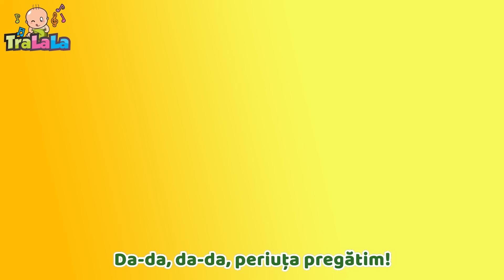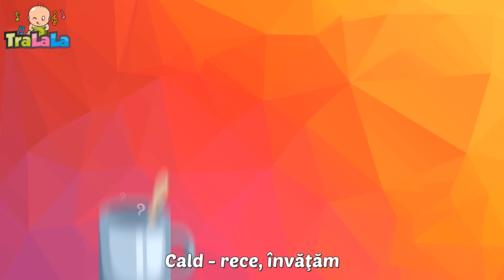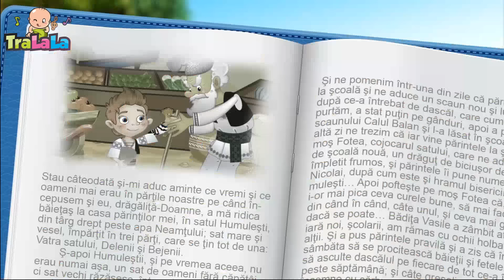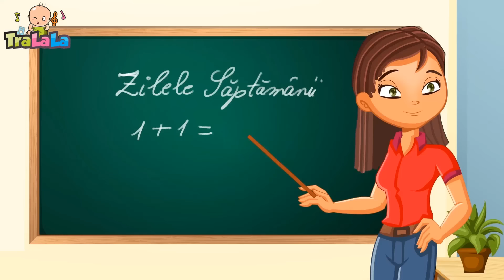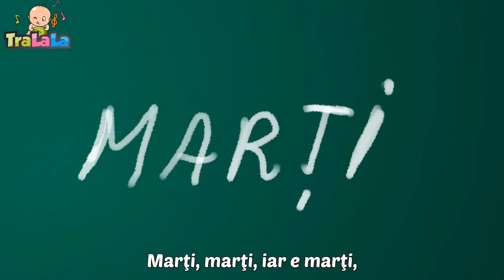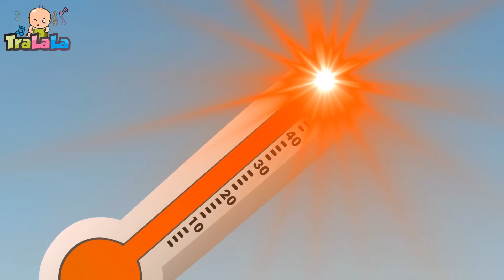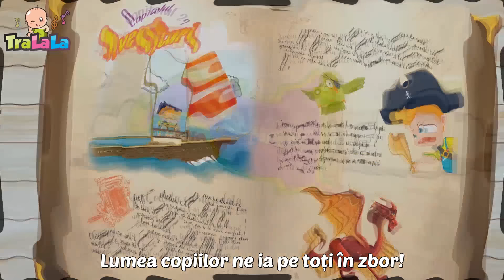[ 2 ORE ] Furnicuțele 🐜 Melodii educative pentru copii de la TraLaLa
Haide să descoperim împreună lumea minunată a cântecelelor clasice pentru copii și nu numai. De la clasicele melodii pentru copii precum: "Un elefant se legăna", "Melc, melc codobelc" până la cântecele ce îl aduc în prim plan pe îndrăgitul personaj Johny. Te invităm la o aventură educațională de neratat!

00:00 - Furnicile
00:59 - Lautarii
03:50 - Gainusa cea motata
05:06 - Canta
07:02 - Podul de piatra
08:48 - Dintisorii Veseli
11:00 - In padure video final
12:56 - Babusca si ratele
15:04 - Masa mare
16:21 - Cucu
19:09 - Buna dimineata, draga gradinita
20:26 - Veverita
22:09 - Douazeci pitici
23:15 - Melc, melc, codobelc
24:11 - Stang si drept
26:29 - Vrem bomboane
28:54 - Iepurasul Tupl
29:58 - Vine rata
31:13 - A venit o vulpe video
32:27 - Masa buna
34:36 - Trai bun
35:40 - Buna dimineata
38:00 - Bat din palme
39:53 - Bate vantul frunzele
41:04 - Mamaruta
42:06 - Micul paianjen
43:41 - Ceata lui Pitigoi
44:52 - Vine melcul suparat
45:51 - Micul greieras
47:48 - Sade rata pe butoi
49:21 - O furnica duce-n spate
50:32 - Am o casa mititica
52:29 - Cate unul, pe carare
54:13 - Taranul e pe camp
56:06 - Cantecul animalelor
57:20 - Cucule, pasare sura
59:09 - Unu, doi, trei
60:59 - Mi-a zis mama ca mi-o da
62:20 - Ce te faci cand vei fi mare
64:26 - Zilele saptamaniil
67:32 - Jocul romanesc
69:01 - Desteapta-te, romane!
70:39 - Iepurasul HOP HOP HOP
72:09 - Lipa-lipa prin zavoi
73:23 - Arici pogonici
74:48 - Iepuras coconas
75:55 - Semaforul vesel
78:19 - Asta-i vacanta
80:15 - Un catel mititel
81:34 - In gradina casei mele
83:29 - Numaratoarea
86:10 - Degetele
87:45 - Cantecul familiei
89:25 - Noi suntem piticii
90:44 - Lumea copiilor